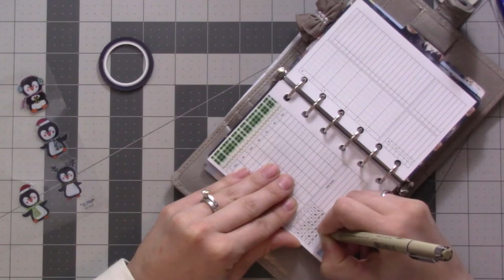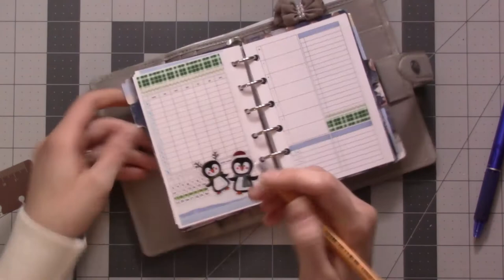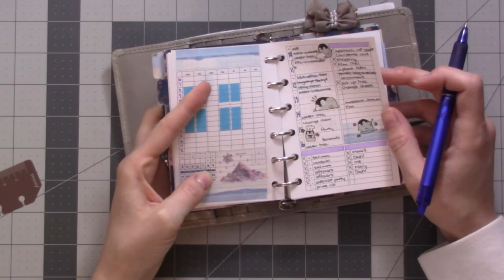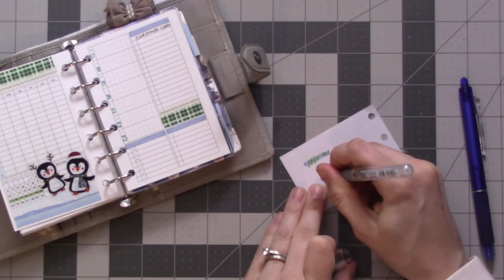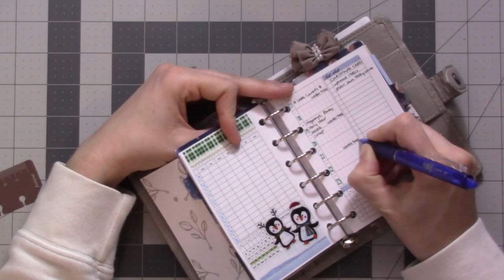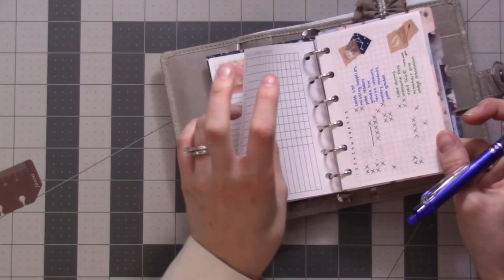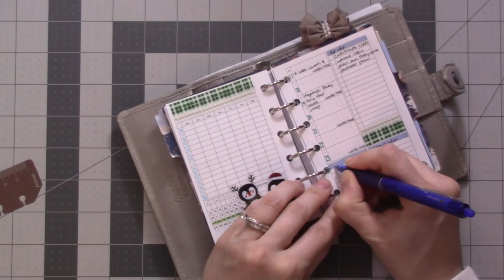Weekly Plan With Me (Vlogmas Day 17)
Happy Vlogmas!